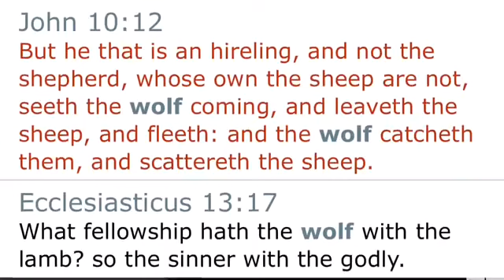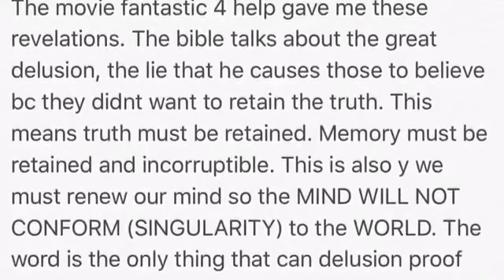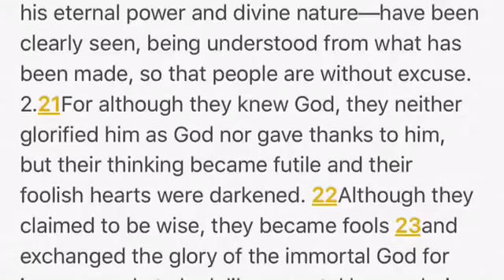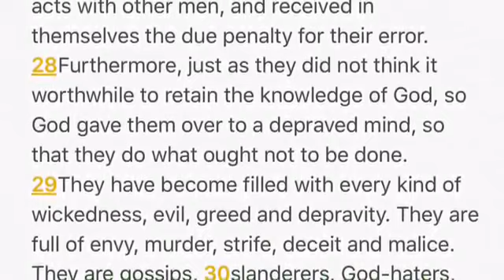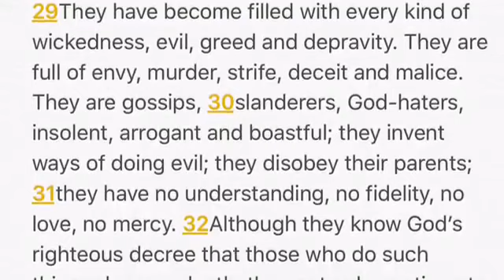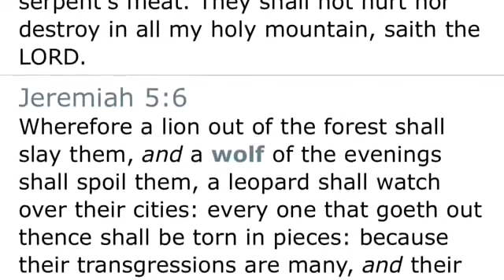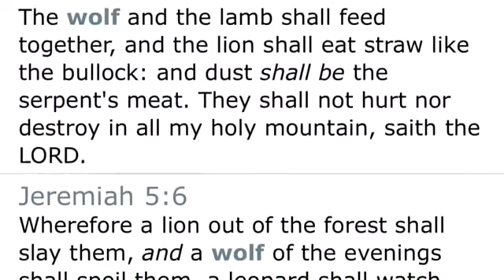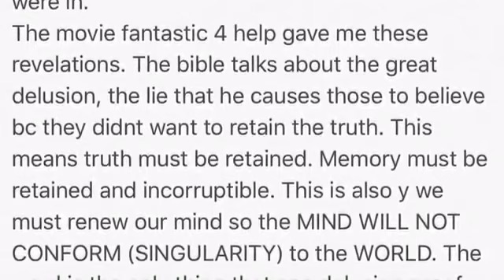Altered Bible DEBUNKED [Pt. 2]: Bottles vs. Wineskin - Banks - Stuff - Matrix [No Mandela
So the lion had become the wolf in the book of Isaiah. Why? Whats the iniquity working on? The revelation i received is the holy spirit is under attack. Our ability .

Has CERN or other nefarious organizations changed or altered Bible passages? Are such claims proof that we are on an alternative timeline? In my personal .

Revelation 19:13 tells us that the NAME of JESUS CHRIST is the WORD OF GOD. He is eternal, unchanging and all powerful and His WORDS never fail, they .